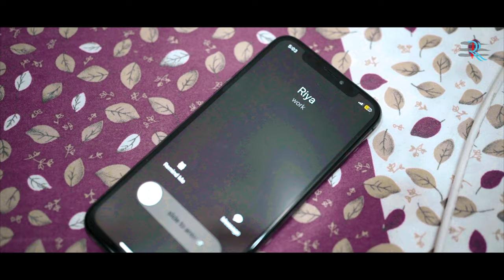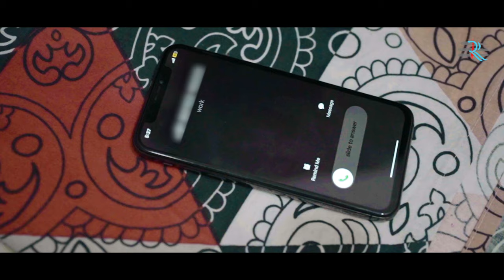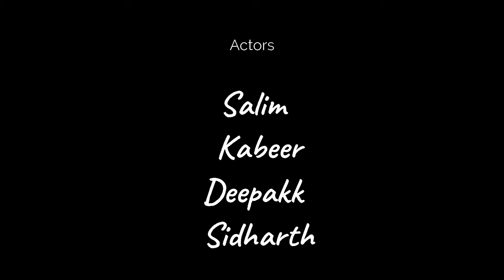THE WRONG SWIPE | Gay dating app fraud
Dating app frauds are on rise .. Whether you are gay , straight or lesbian , you should keep watch and never meet someone impulsively just after few chit chats .. This short story is based on true events.
Actors - Salim, Deepak, Sidharth , and kabir
DOP - Araham
Story by - Akeel
Directed by - Shoaib
Edited by - Araham and Shoaib Ali
Produced by - Amit Mittal.